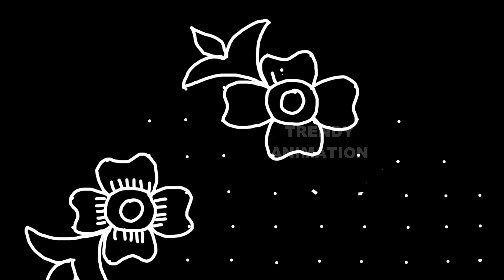Diwali special deepam and flower rangoli with 13*1dots | Muggulu | Diwali latest kolam